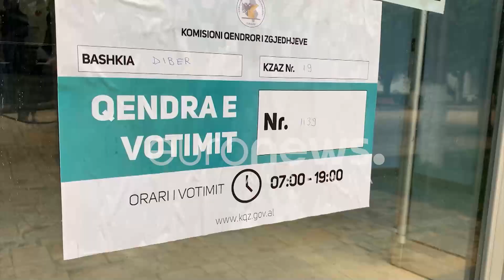Historia e 88-vjeçares që ka votuar sa herë që ka patur zgjedhje...